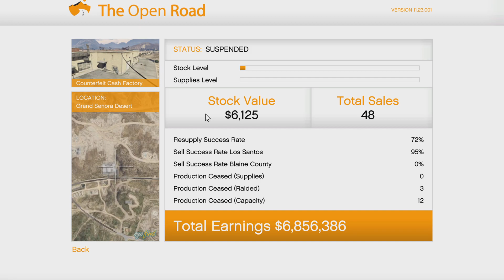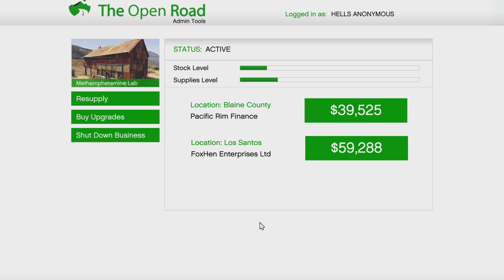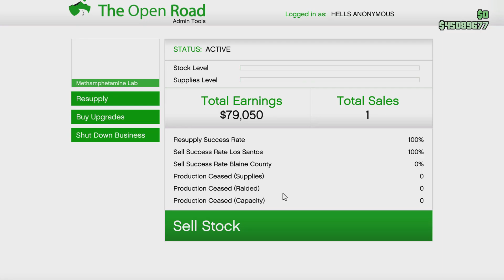Grand Theft Auto V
6/19/23 Cont TCB